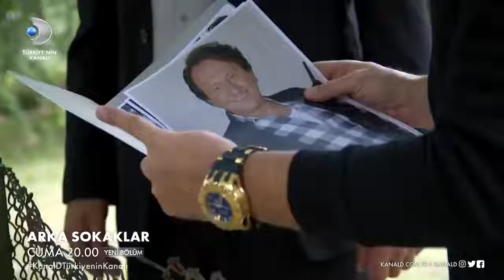Arka Sokaklar 634. Bölüm Fragmanı 🚨🚔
Hüsnü ve ailesi ölümle burun buruna!

Uyuşturucu kartelinin başındaki Kadem, kardeşinin intikamını almak için harekete geçer. Adamları Hüsnü'nün evine gelir ve eve benzin dökmeye başlarlar. İçeride Hüsnü ve ailesi vardır ve benzin kokusunu onlar da alır. Kadem, emri verir. Hüsnü ve ailesi bu saldırıdan kurtulabilecekler mi?

Arka Sokaklar Heyecan Dolu Yeni Bölümüyle Cuma Akşamı Kanal D'de.